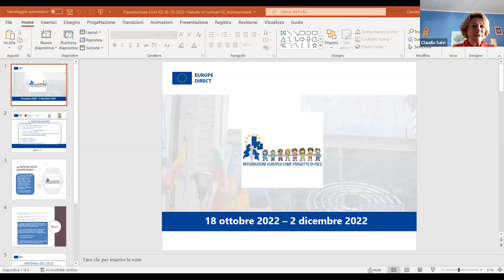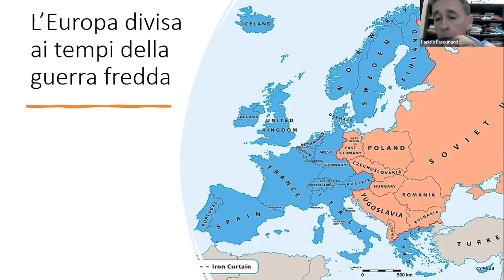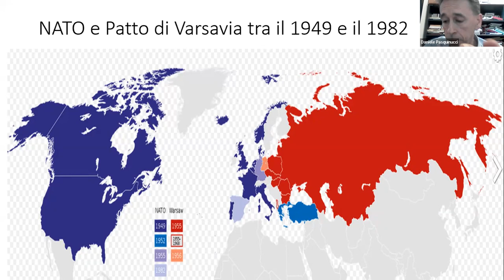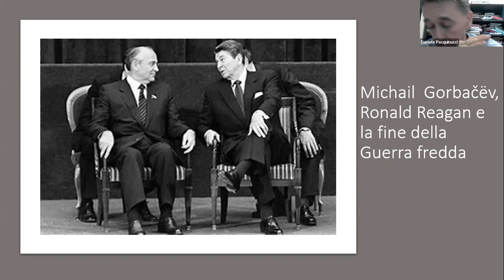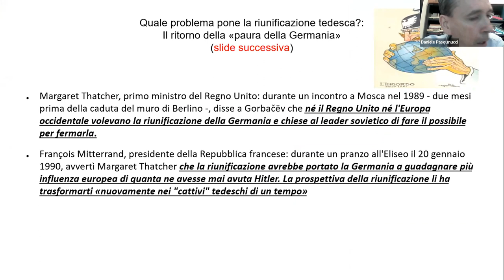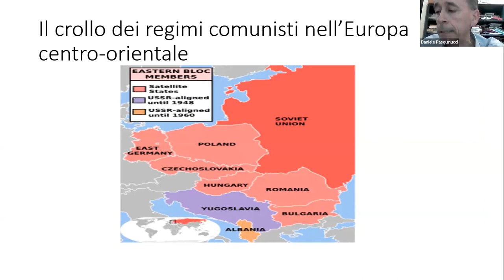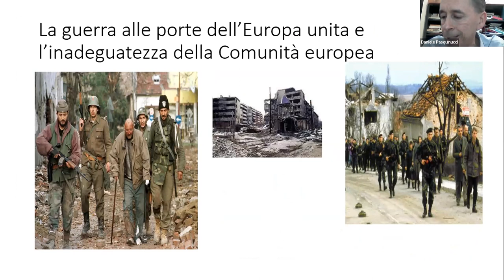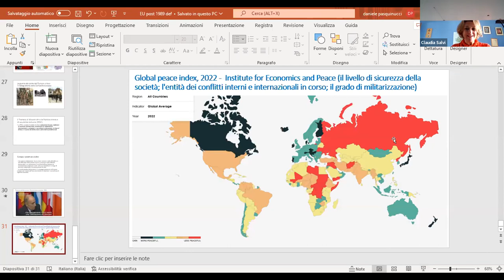Dopo il 1989: la fine della Guerra fredda, l’UE e il nuovo scenario internazionale (26/10/2022)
Il 9 novembre del 1989, il muro di Berlino – costruito a partire dall’agosto del 1961 e immagine potente della “cortina di ferro” che aveva diviso in due l’Europa dopo la conclusione della Seconda guerra mondiale – venne demolito da una folla pacifica e animata da grande entusiasmo, perché consapevole che distruggendo quell’innaturale barriera si compiva il passo decisivo verso l’abbattimento di un sistema oppressivo e oramai marcio.

Al crollo del muro fecero rapidamente seguito il collasso dei regimi comunisti dell’Europa centro-orientale e, nel dicembre del 1991, la dissoluzione dell’Unione sovietica. Alle speranze subitaneamente suscitate dalla fine della Guerra fredda – che aveva implicato la convivenza con la possibilità di un devastante conflitto nucleare – seguì la consapevolezza che la fase post-’89 comportava la gestione di problemi e sfide molto complicati. In questo contesto, l’integrazione europea – pur con le sue imperfezioni – si rivelò un ambiente politico/istituzionale capace di trasformare quei problemi in opportunità e adatto a vincere le sfide di breve, medio e lungo periodo generate dalla fine del mondo bipolare. Nell’immediato, i colpi di piccone che ridussero in polvere e calcinacci il muro di Berlino annunciavano la riunificazione tedesca.

Ma la (ri)nascita di una grande Germania nel cuore dell’Europa era osteggiata da molti governi europei, timorosi dello strapotere economico e geostrategico tedesco. La soluzione per sopire quelle preoccupazioni fu la fondazione dell’Unione europea – evoluzione della “vecchia” Comunità europea - sancita con il trattato di Maastricht del 1992. Un’Europa più forte e più coesa, con una moneta unica e una politica estera e di sicurezza comune, era lo strumento migliore per “ancorare” la nuova Germania ai partner europei, assorbendone la forza (soprattutto economico-monetaria) in una struttura comune. Era “l’europeizzazione della Germania” auspicata da Thomas Mann nel 1953 per impedire la “germanizzazione dell’Europa”, ossia l’egemonia tedesca sugli altri stati europei.

Nel medio periodo, si sarebbe poi posta la questione del consolidamento delle nuove istituzioni democratiche e della nuova organizzazione economica dei paesi dell’Europa centro-orientale usciti dalle dittature comuniste. La solidità politica ed economica di quei paesi andava a vantaggio anche dell’UE, che avrebbe potuto essere potenzialmente danneggiata da un “vicinato” instabile. Il loro ingresso, tra il 2004 e il 2007, nell’Unione europea avrebbe contribuito alla risoluzione del problema. Infine, nel lungo periodo gli stravolgimenti indotti dalla fine della Guerra fredda avrebbero obbligato l’Unione europea a darsi, gradualmente, strumenti più efficaci e più incisivi per agire nel nuovo scenario internazionale.

Per molto tempo l’UE ha risposto a questa esigenza dandosi il profilo di “potenza civile”, ovvero configurandosi quale attore che privilegia il multilateralismo e il normativismo al fine di promuovere un sistema internazionale basato su istituzioni e regole comuni. La recente guerra in Ucraina, è il ritorno della “politica di potenza” in Europa, ha indotto l’Unione ad avviare una ridefinizione della propria identità.